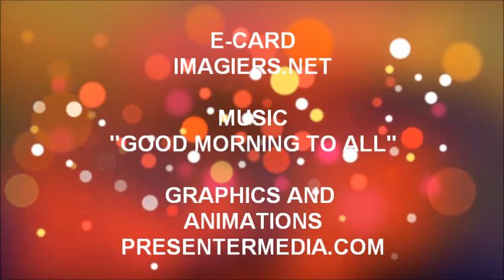TANTI AUGURI ANDRE